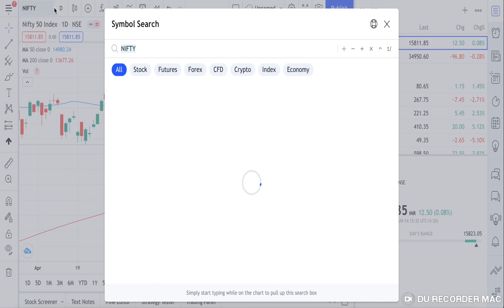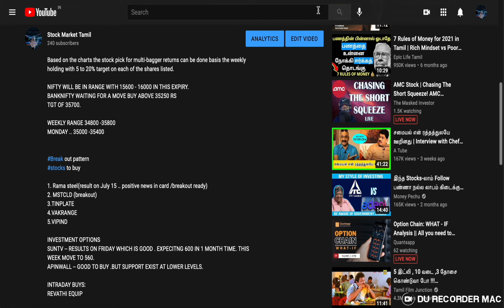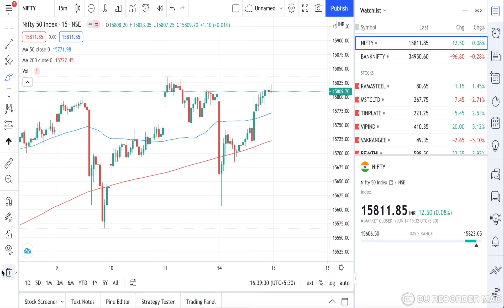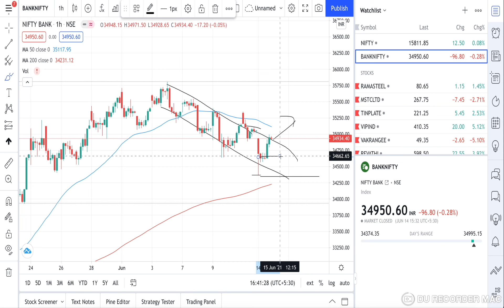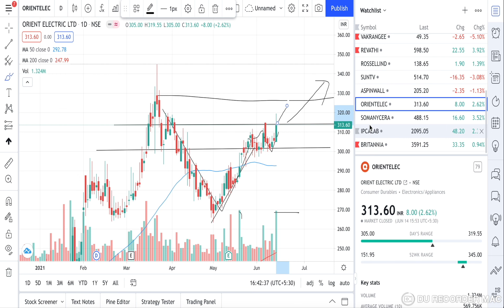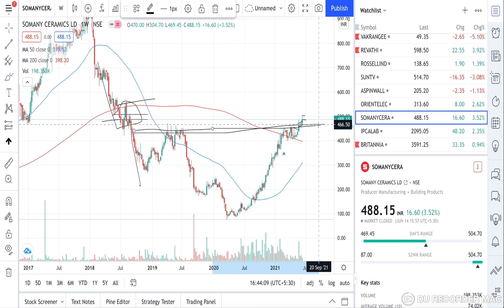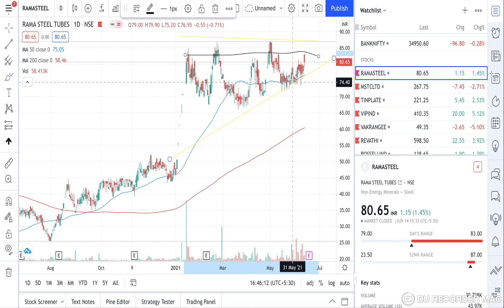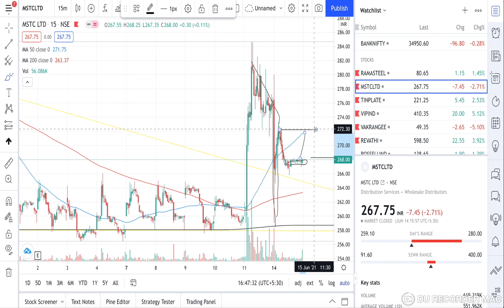Niftyanalysis Nifty Kutty analysis|Stock to buy|Market move to 16k?|Bears stronger than bulls?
Nifty can expect to gain momentum, leading to an upside projection of 15,900. We feel banking contribution would be critical to help Nifty test the next milestone of the 16,000.

buy 15950 ce /35100 CE  for tomorrow keep 10 percentage target.

Orient electric
somany ceramics
ipcalab
Britania